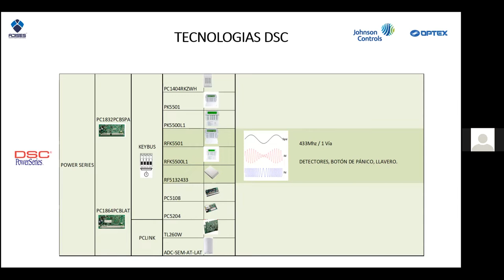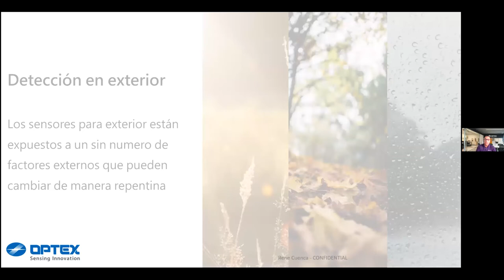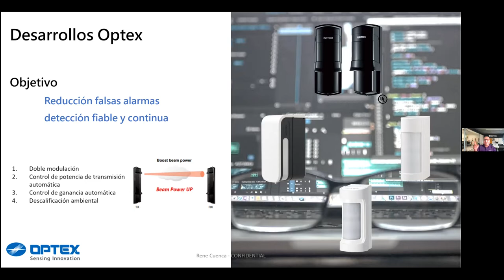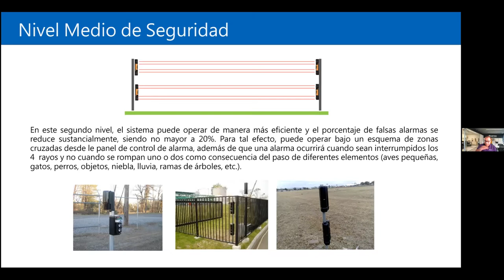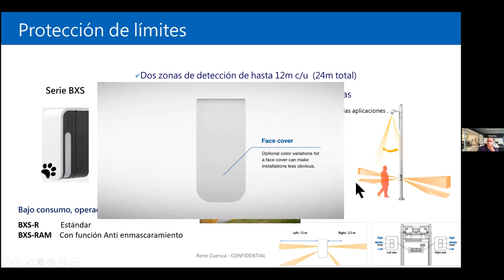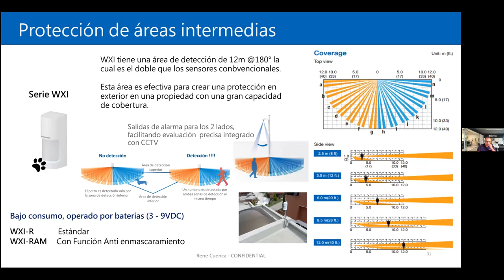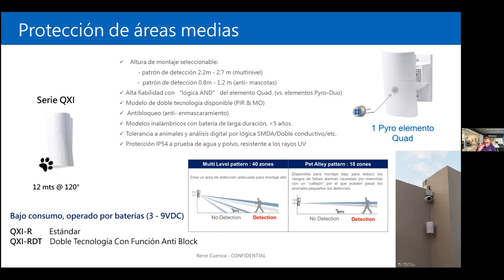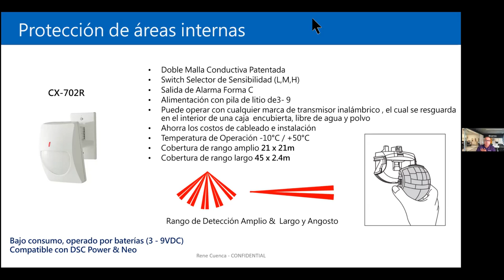Curso OPTEX - Detección de intrusos, confiable y flexible con las tecnologías inalámbricas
Optex presenta un curso sobre sus soluciones en detección de intrusos de la Serie QXI con tecnologías inalámbricas